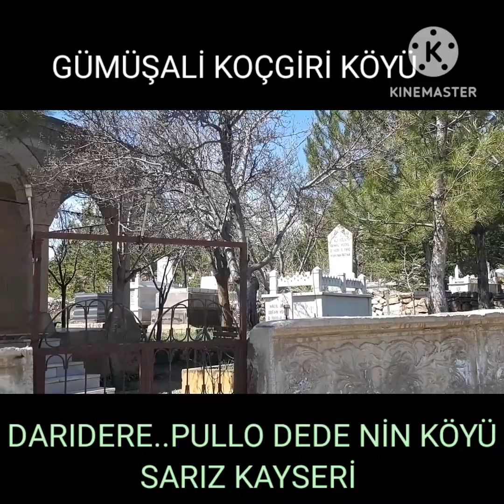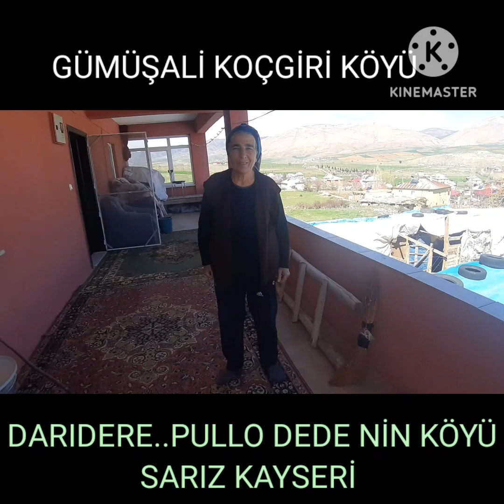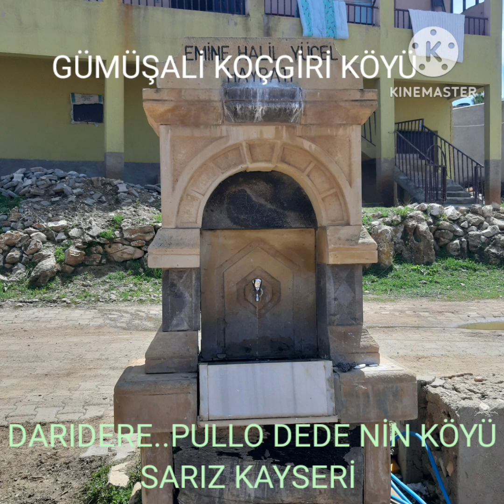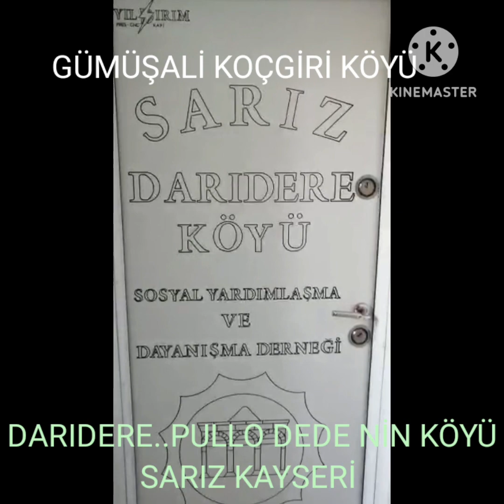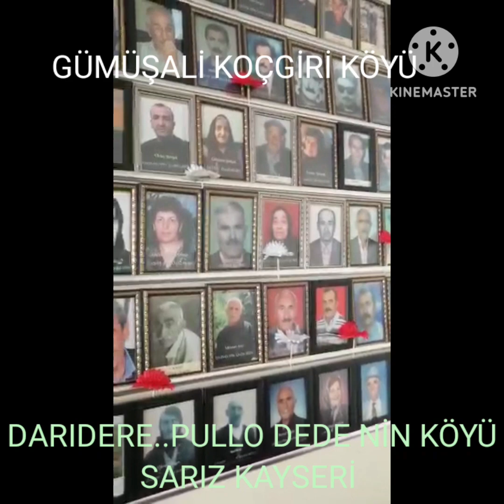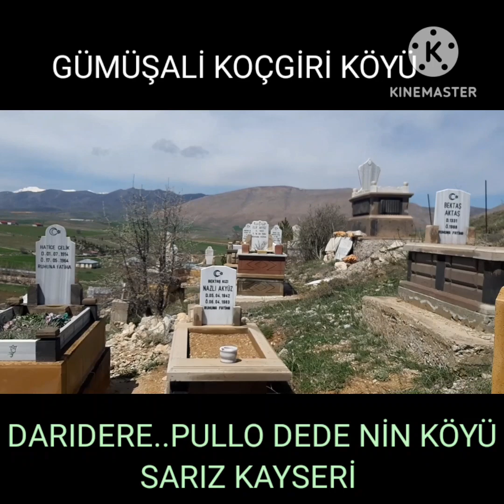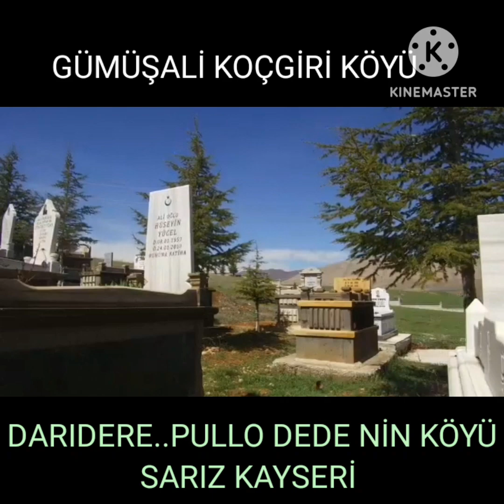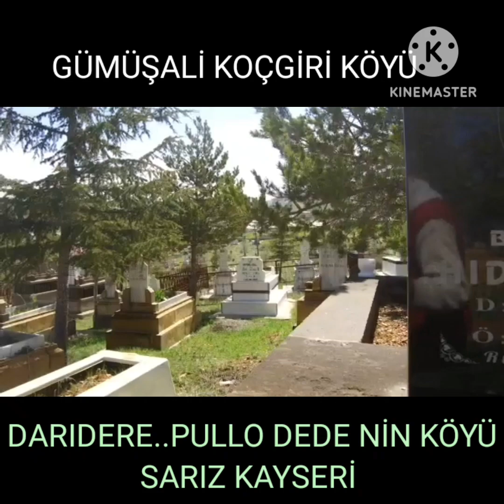DARİDERE . BİNBOĞA DAGLARİNİN GÜZEL BİR KÖYÜ